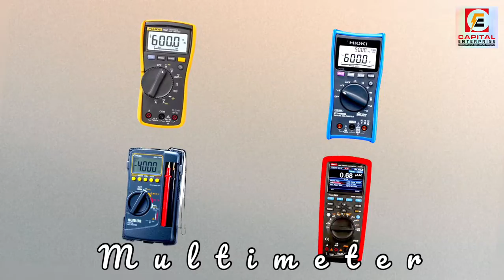Assurance Of Electrical Products | Meters |Box | Plug | Socket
Assurance Of Electrical Products
We Are Imported 4.5k+ Electrical Items Category .

As Like CHINT ELCB,RCBO,RCCB,RCD,MCCB |MCB,MCCB,MPCB,MC | Proximity & Photo Sensor |Capacitor .Industrial Socket Extensions Box. Extension Cable Reel /Drum 220VAC & 440VAC PowerFactor ,Push Switch,Timer,LED Flood Light,Weatherproof Plug & Socket ,Earthing Socket ,2pin Plug 16A,PFI Relay ,PFI Capacitor.

Omron,Leica,Azbil,HTI ,C NTD,Festo,Leuze Electric,
Frako,ebmpapst,Delta,Allen-Bradley,Datalogic,
Finder,IDEC,Yokogawa,Smc,Honeywell,RIKEN KEIKI,IFM,Roko,FOTEK,Chint,Tocos,tend,ANLY,FARNIK,Mikro,Etc …